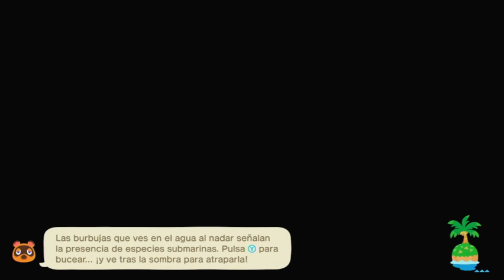animal crossing domongo de nabos 13823✨